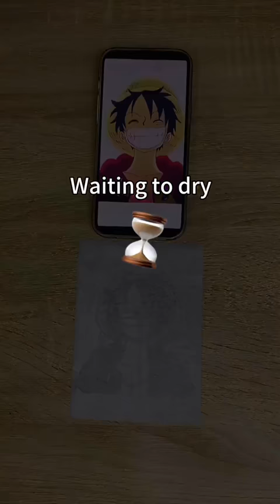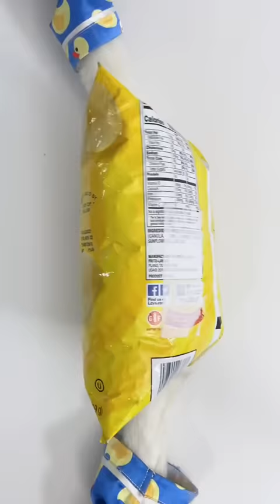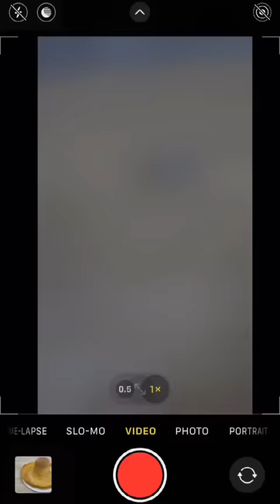Puff's Greatest Hits: Our Most Loved Videos Compilation! 🌟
Dive into a furry whirlwind of joy with That Little Puff's most-viewed videos! From heartwarming culinary adventures to hilarious antics, this compilation has it all. Relive the moments that captured millions of hearts and discover why Puff is the internet's favorite feline chef.

The one and only cooking cat, That Little Puff, is here on YouTube!
We share all different kinds of quick recipes and experiments prepared by Puff, AKA, Meow Chef.